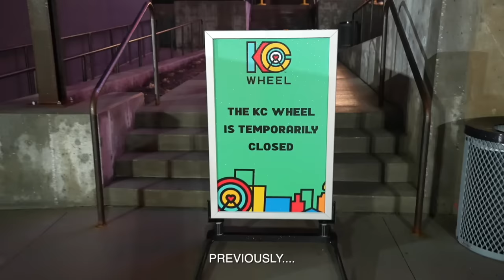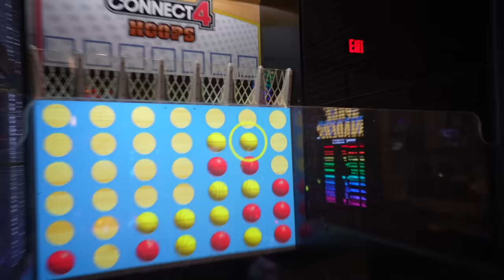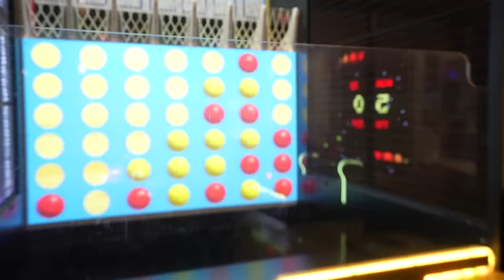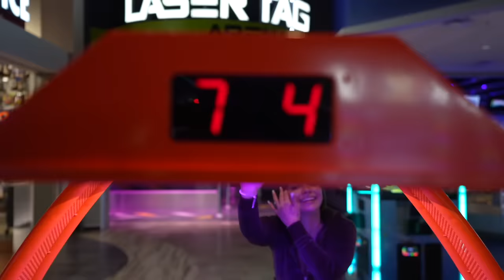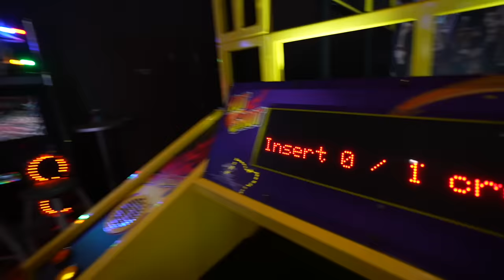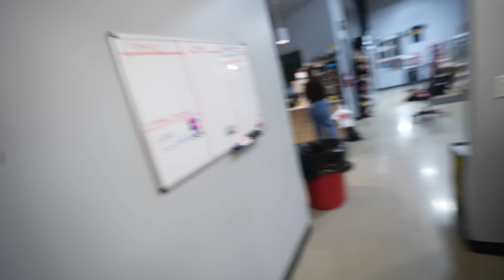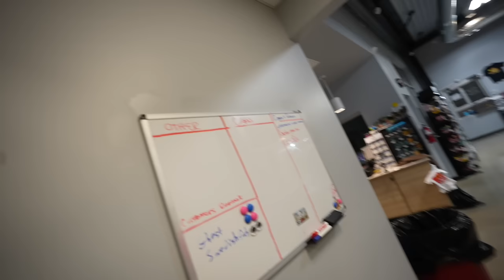Date Night with Caiden BEFORE Work!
Follow My
Socials: